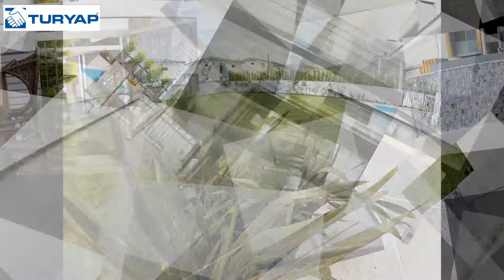(14) Kuşadası'nda Merkeze Yakın Özel Havuzlu Müstakil Villa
TURYAP GÜVENLİ SATIŞ GARANTİSİ İLE GARANTİDESİNİZ ...
Turyap | Gayrimenkulün olduğu her yerde